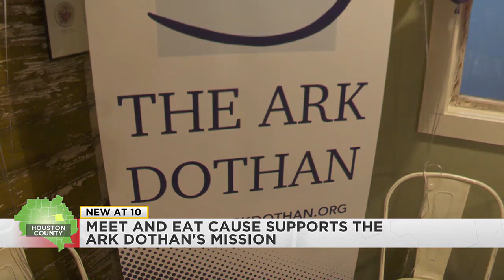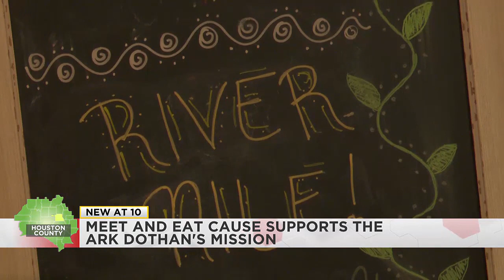Meet-and-eat cause supports Ark Dothan's mission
River Nile Cafe hosted the event in hopes to help shine a light on National Substance Abuse Prevention Month.